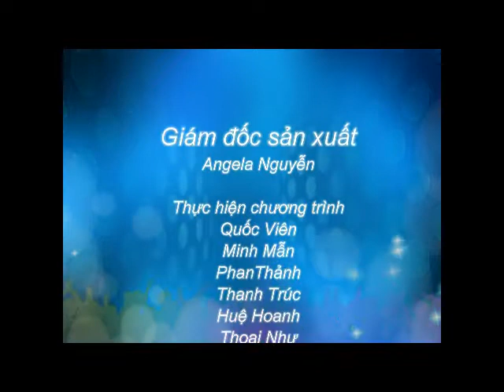Du học Mỹ - University of Massachusetts--Lowell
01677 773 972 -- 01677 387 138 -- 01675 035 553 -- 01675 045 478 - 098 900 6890